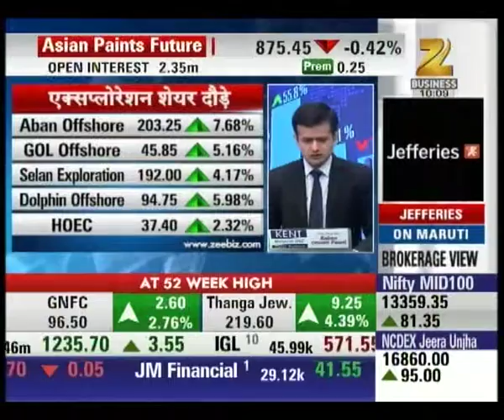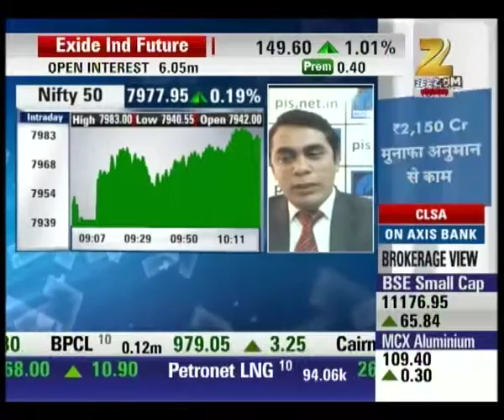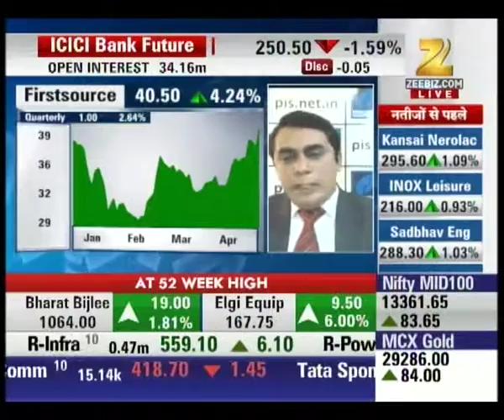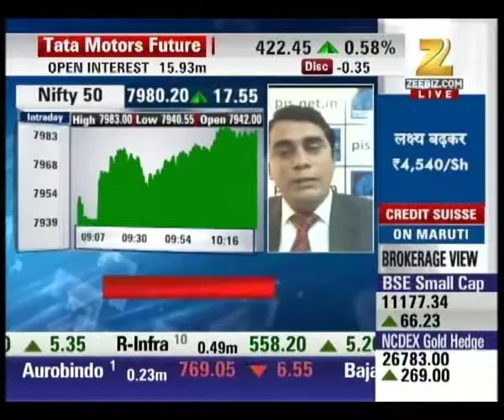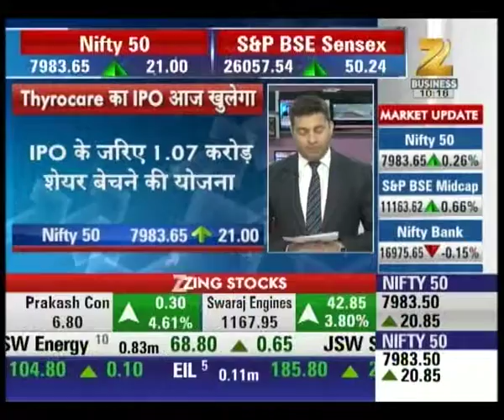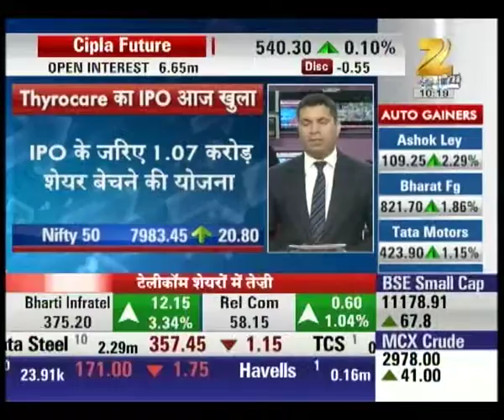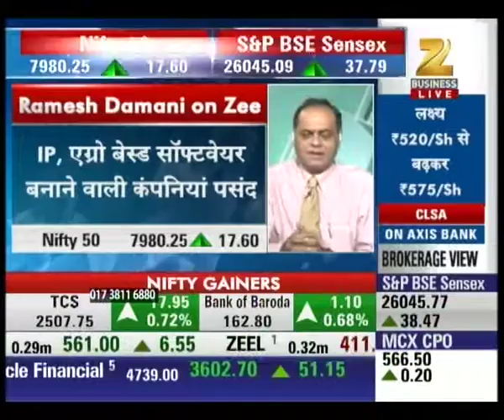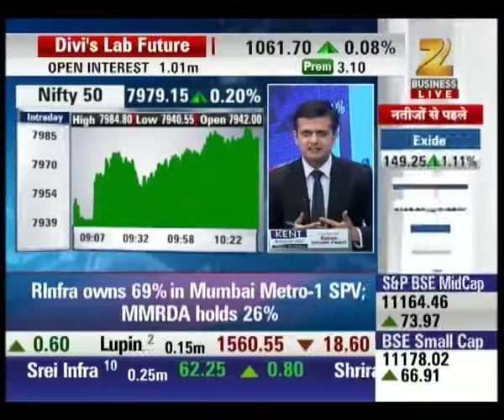Newfield Exploration Company (NYSE:NFX) Share Rating | Smallcap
Watch the expert analysis of Newfield Exploration Company (NYSE:NFX) share rating in this segment of Smallcap.